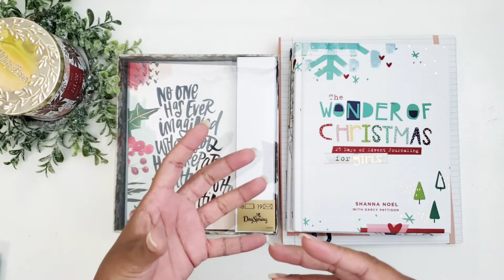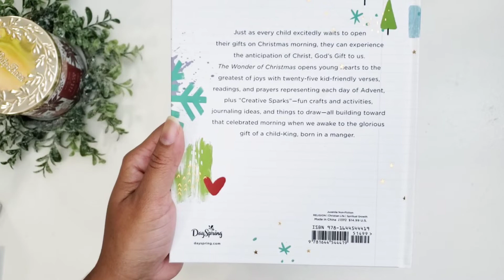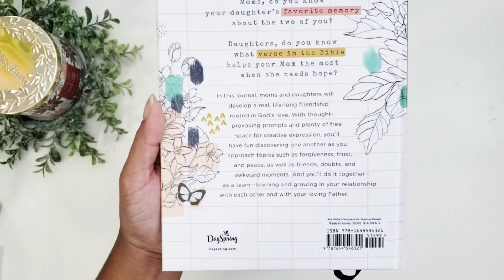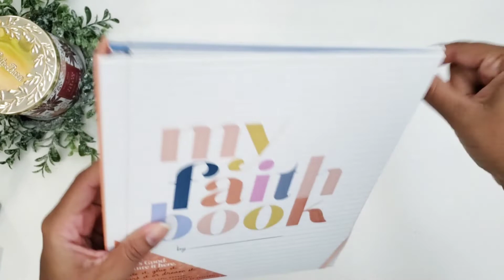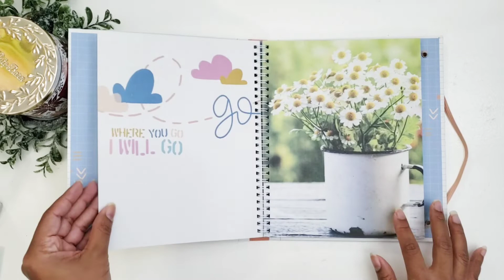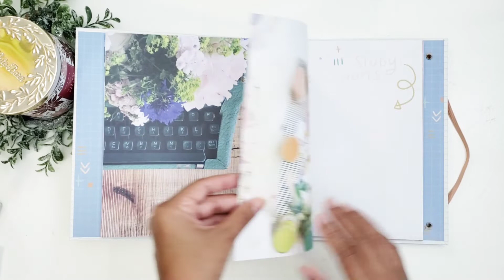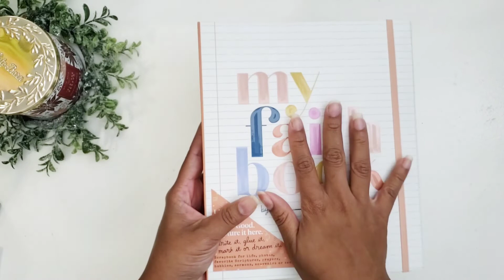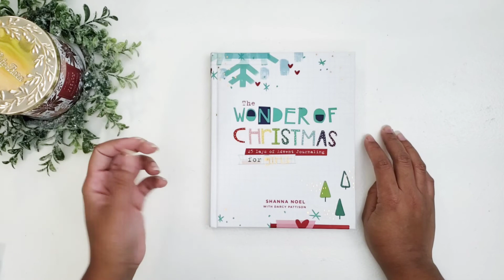Christmas Week Day 2 | Dayspring + GIVEAWAY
♡Thank you so much for stopping by my channel! ♡
♡ Let’s Connect! ♡

BLACK FRIDAY SALE 30% with code: FRIDAY
♡ My Faith Book Workbook: